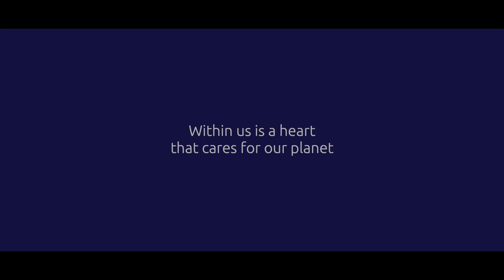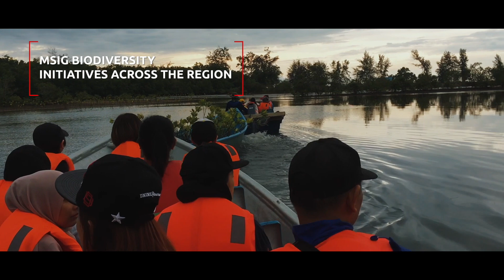Protecting biodiversity is the insurance for a sustainable future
At MSIG, we seek to contribute to the development of a vibrant society and help secure a sound future for the planet, by enabling safety and peace of mind. As an insurance company that sees the heart in everything, we recognise protecting biodiversity is fundamental to thriving ecosystems because they provide us with vital resources like food, water, and medicines. These are key to ensuring sustainable societies, and our existence.